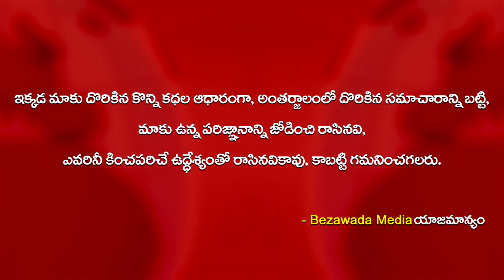Janasena Activist Arrested For Posting Abusive Posts Against Ambati Rambabu Family - Bezawada Media